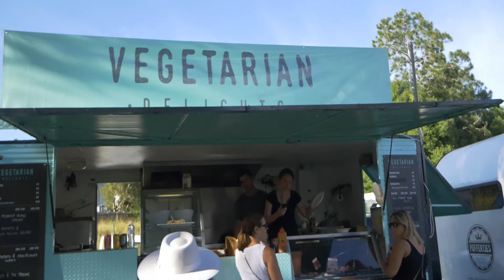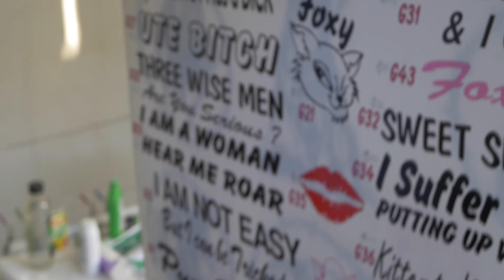Wild Local Carnival 4K!!!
A Vlog Recap of the Bangalow show with a couple of friends, hope you enjoy